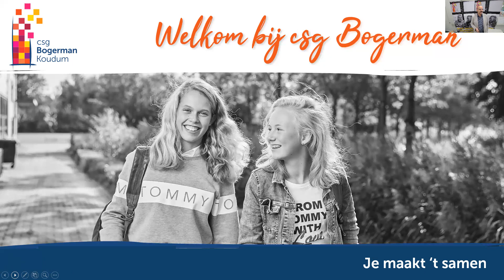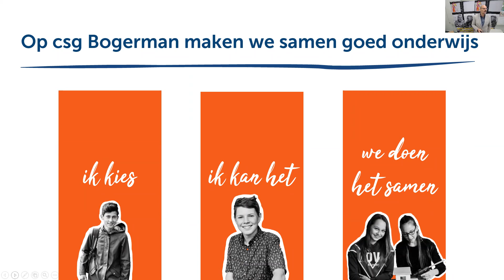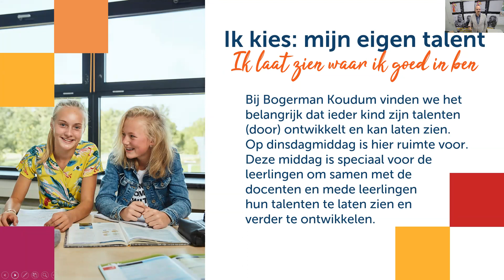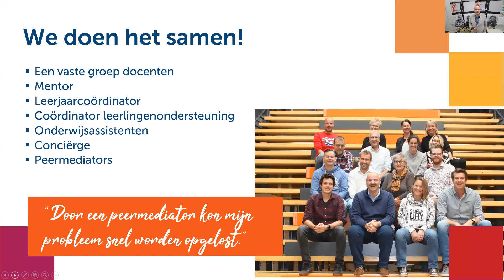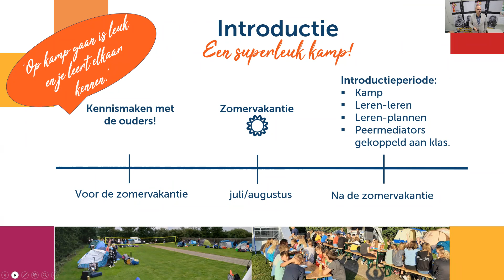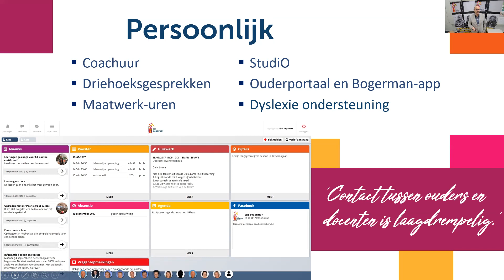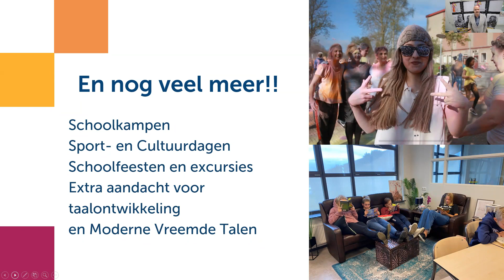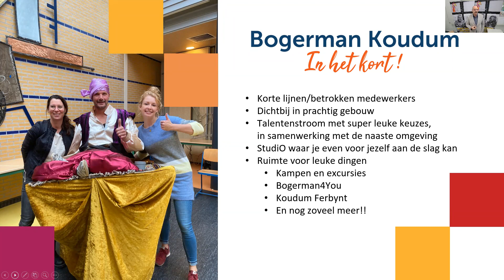Opname voorlichting Bogerman Koudum november 2021